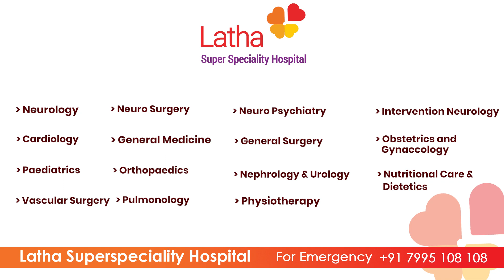పెరాలసిస్ కి ది బెస్ట్ హాస్పిటల్, మధ్యతరగతి వారికి కూడా అందుబాటులో వైద్యం అందిస్తున్నారు.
మధ్యతరగతి వారికి కూడా అందుబాటులో వైద్యం అందిస్తున్నారు.
పెరాలసిస్ కి ది బెస్ట్ హాస్పిటల్,

🚑 24/7 Emergency : 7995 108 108
🎯Address: # 29-14-58, Besides SBI Zonal Office,
Prakasam Road, Suryaraopet,Vijayawada.